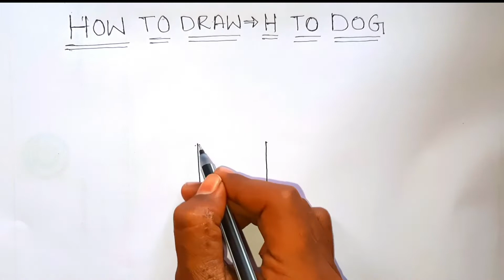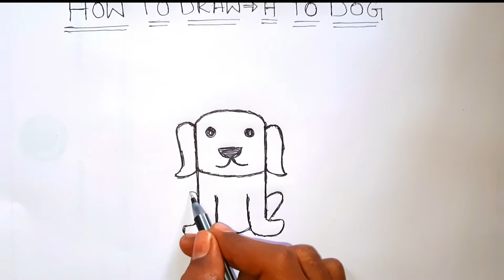How To Draw a Dog🐶🐕🦮🐕‍🦺 | Dog drawing | dog drawing for kids | pencil Drawing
how to draw,how to draw a dog,art for kids,dog drawing,dog drawing easy,dog drawing for kids🐶🐕🦮🐕‍🦺 pencil drawing,pencil art,pencil sketch drawing

Through This Video I Will Show You How To Drawing Dog From English H Letter. If You Seen  This Video You Can Draw Dog 🐕🦮🐕‍🦺🐶 😉

 Keep Supporting me So I can Continue to provide you Interesting Drawing Video 🦜❤💜

Background Music Used From YouTube Music Library❤❤

pencildrawing penc#pencilsketch